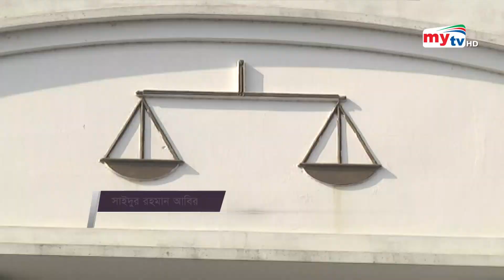এনবিআরের দাবি করা কর দিতে হবে ড. ইউনূসকে | Bangla News | Mytv News